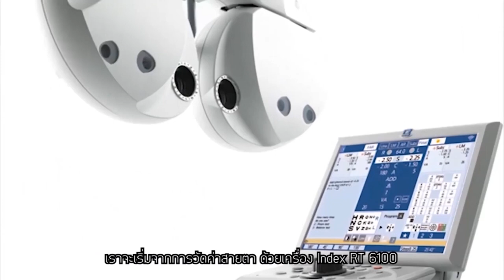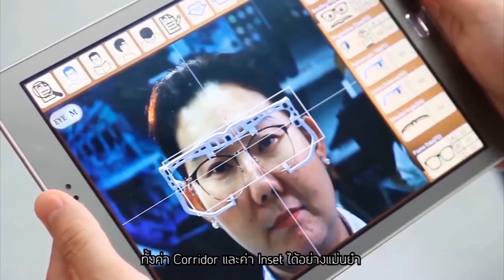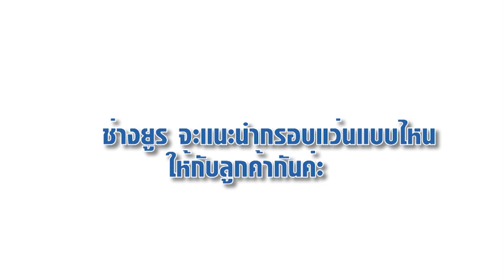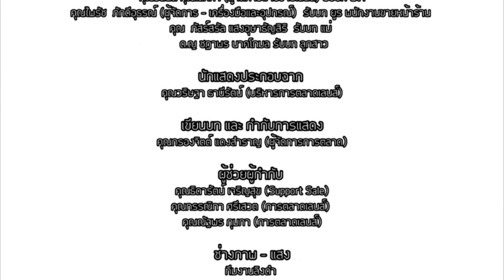นำศิลปไทยกรุ๊ป The Series EP.1 (2/3)วิธีรับมือกับลูกค้าในเศรษฐกิจยุคปัจจุบัน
วันนี้เรามาเอาใจช่วยช่างยูรกันค่ะ ว่าจะแก้เกมส์อย่างไร จากสถานการณ์สงครามราคา (Price War) และ จะปิดการขายให้กับลูกค้าสองท่านนี้ได้หรือไม่

ไปชมกันเลยค่ะ